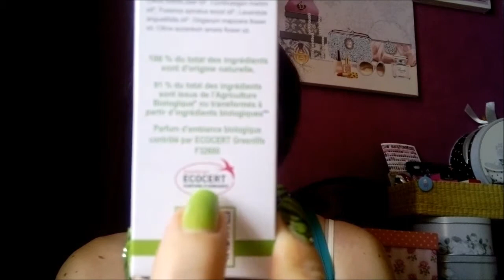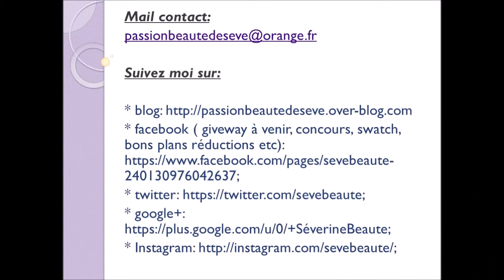J'ouvre mon colis avec vous # 3 # ( ambassadrice beauté leclerc )....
Code réduction:
Code de parrainage:
* 3 fées : -10% sur votre commande avec le code 13527007 et 3€ pour moi.
* * Beauté Privé: Gagnez une réduction de 5€ sur votre commande; donnez moi votre adresse mail en privé si vous souhaitez être parrainé ( avant inscription sur le site sinon cela ne fonctionne pas.